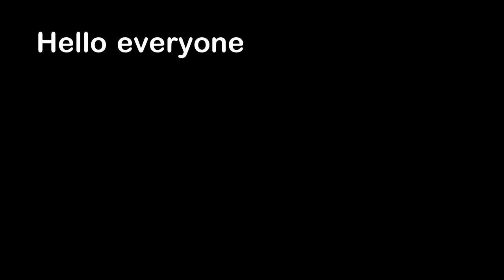Cat Has Existential Crisis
Hello everyone, this is YOUR Daily Dose of Internet. In this video, a cat has an existential crisis.

Also in this video, a hawk lands in a woman's house. A plane was delayed for eighteen hours. A delivery guy drops off food to a rude customer. NASA locked volunteers in a habitat for 378 days. A bear tries to catch a pig. We find another broken cat.

Spanish Dub Powered by Eleven Labs